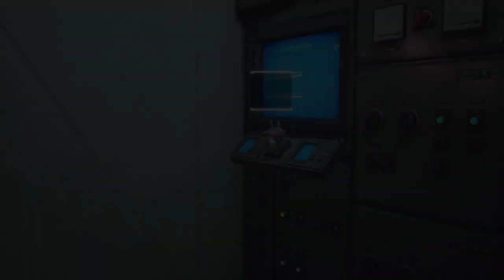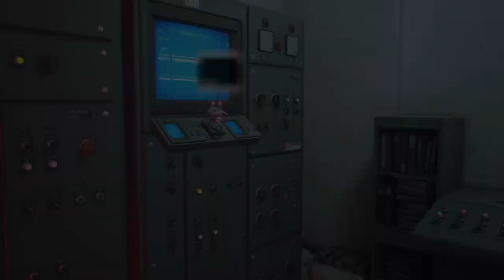Stray gameplay final part